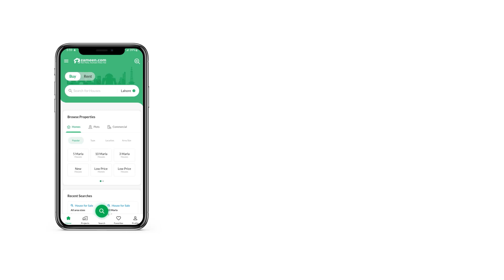2.5 MARLA HOUSE FOR SALE IN SHAH KAMAL ROAD LAHORE